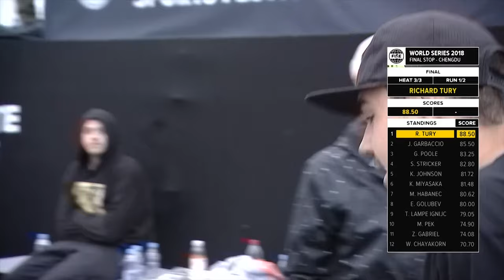Richard Tury Winning Run and Victory Lap! | Skateboard Street Pro | FISE Chengdu 2018 | EDGEsport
Richard Tury took home the title on the fourth stop of the FISE World Series Tour in Chengdu thanks to his incredible first run in the Skateboard Street Pro final.

Then, with the title already in the bag, he put down an even better run and beat his own score!